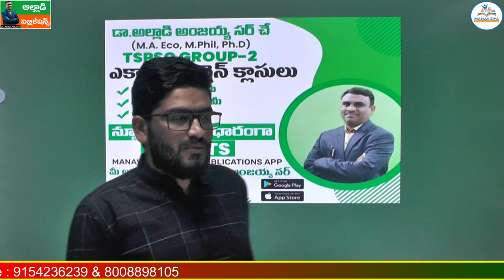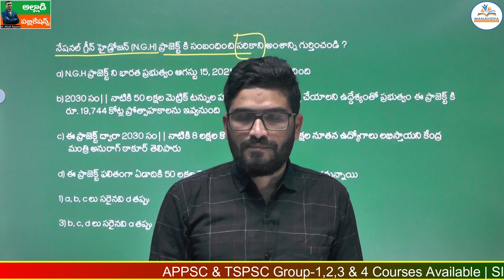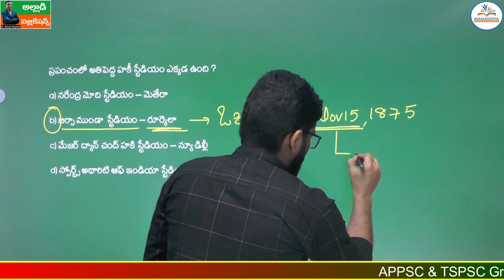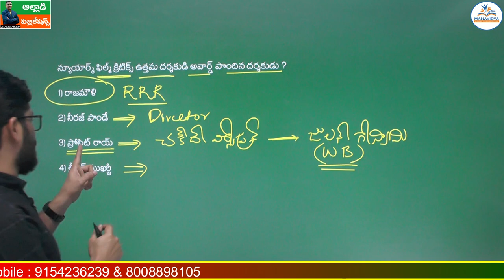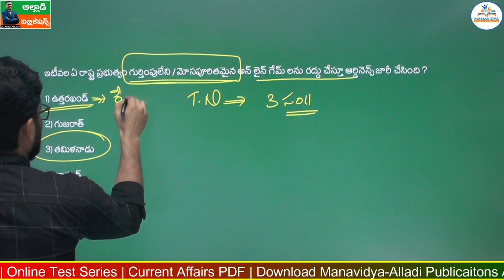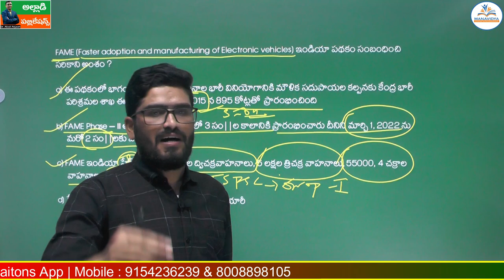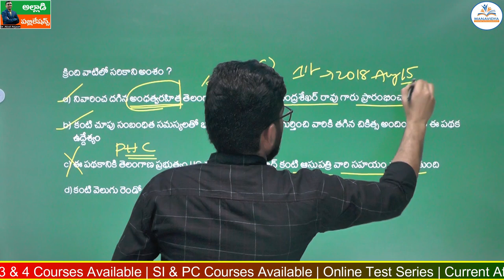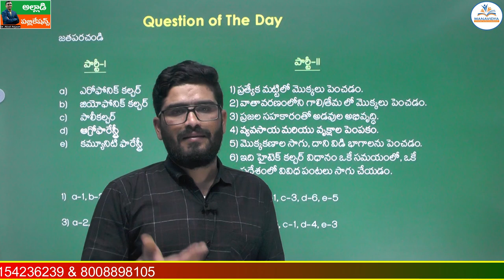Daily Current Affairs in Telugu |06-01-2023 | MCQ's Explanation